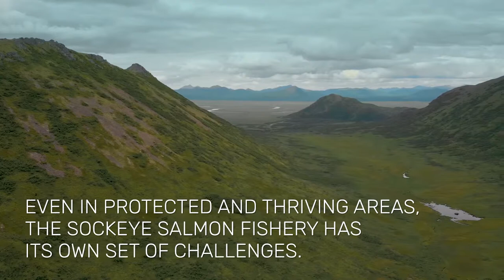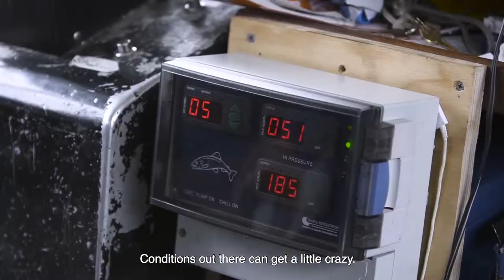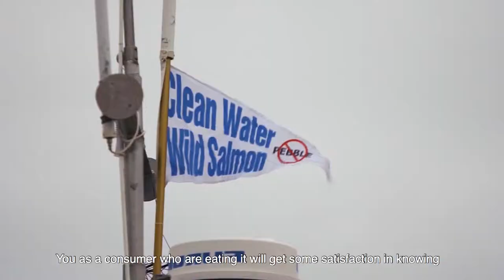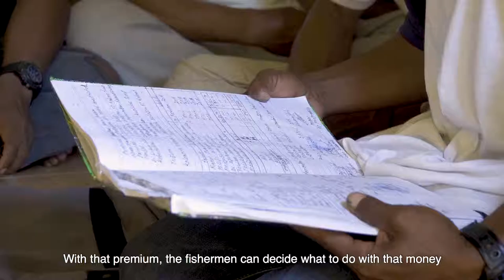The Human Face of Seafood Sustainability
2019 is a year of celebration as Fair Trade Seafood marks its fifth anniversary as the newest program at Fair Trade USA. Join Blake Stok from Fair Trade USA and Kevin Scribner, former Alaskan fisherman and sustainable fisheries advocate, to learn how Fair Trade USA impacts the lives of fishermen, fish farmers and workers.

Blake Stok, Aquaculture Manager, Fair Trade USA
Kevin Scribner, Owner, Forever Wild Seafood